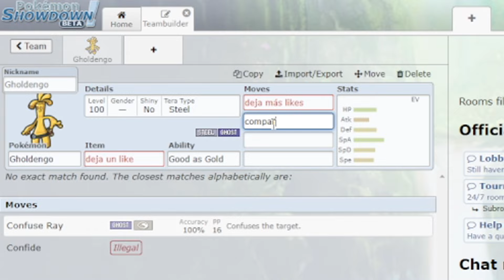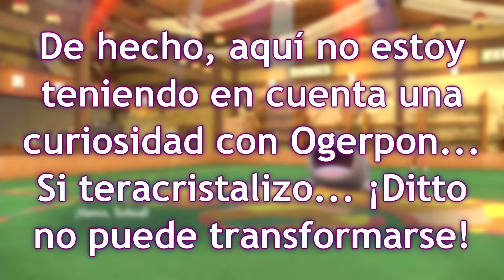OGERPON HORNO ESTÁ BANEADO Y AQUÍ VERÁS CLARO el PORQUÉ! EL MEJOR CLIMA POKÉMON en UN COMBATE PRO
Combate Pokémon Escarlata y Púrpura
Equipo pokémon de sol con Ogerpon Horno, Melenaleteo, Ondulagua o Venusaur contra equipo pokémon competitivo mixto con Ogerpon, Ceruledge, Porygon2 o Ditto

¡SÍGUEME!

2- Verás el símbolo del dólar a la derecha con la palabra "UNIRSE"
3- Pincha en "UNIRSE" y sigue los pasos. Ya serás miembro con todas sus ventajas! (ver más abajo esas ventajas más otras, como agregaros, etc)

GRACIAS